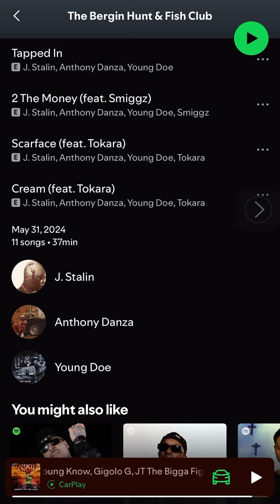J. Stalin, Anthony Danza, Young Doe - The Bergin Hunt & Fish Club